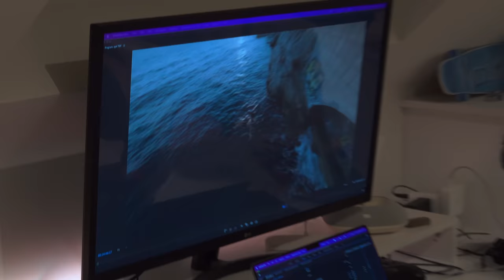La VILLE PARFAITE pour faire du Parkour | Ep 9 J'irai tracer chez vous